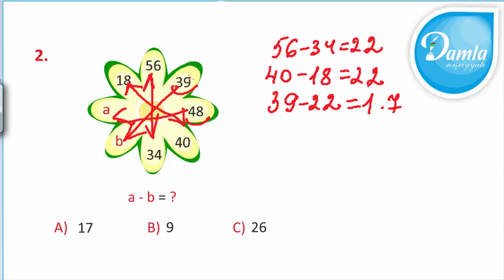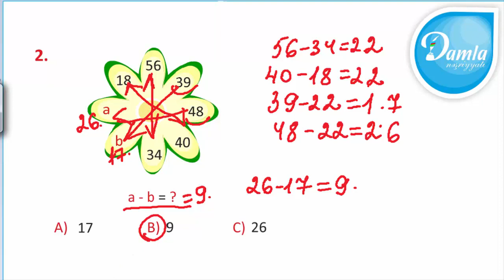Məntiq- Beyin Gimnastikası 3-cü sinif– Səh. 48 - Sual 2